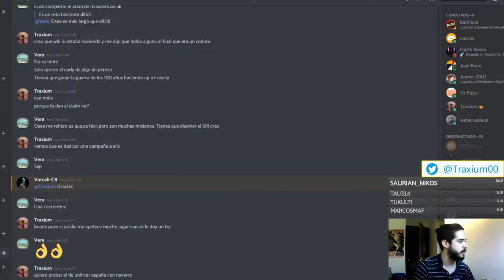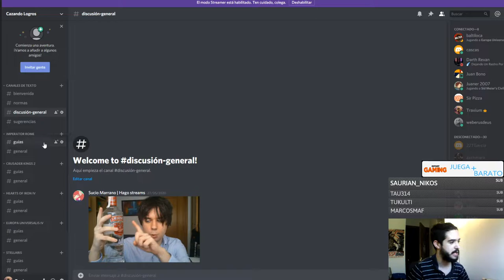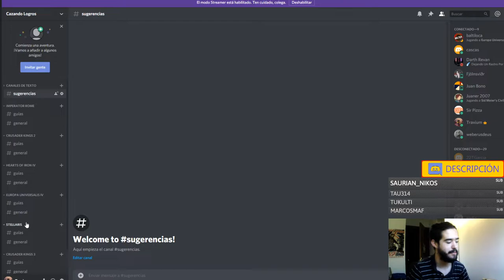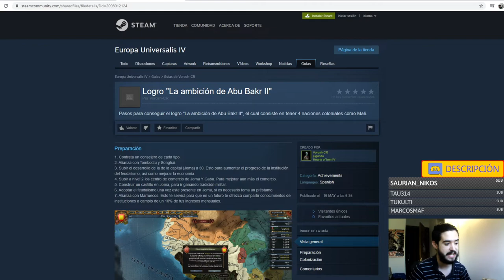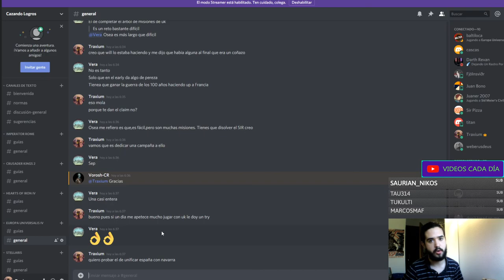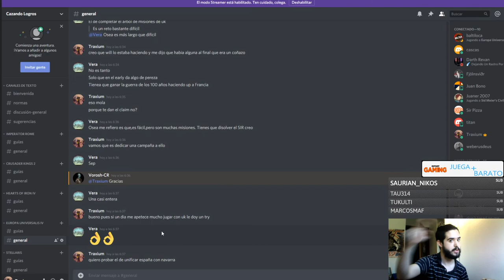¿Te mola CONSEGUIR LOGROS? ¡Únete a este DISCORD!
Europa Universalis IV: 2013
Stellaris: 2016
Hearts of Iron IV: 2016
Imperator Rome: 2019
Crusader Kings 3: 2020